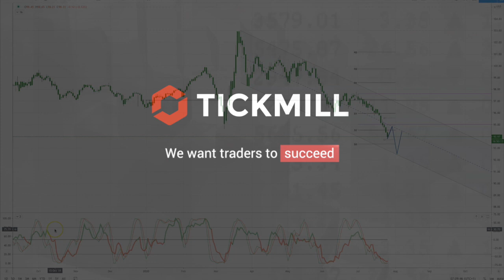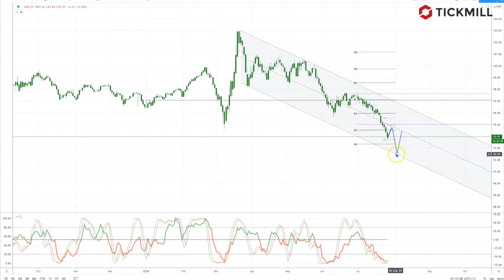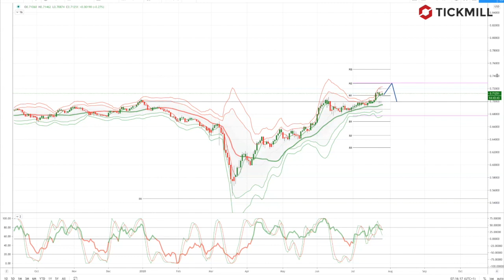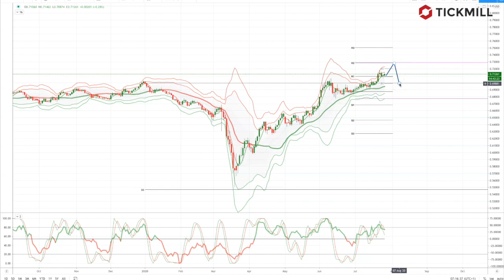Tickmill Weekly Market Outlook - 27.07.20